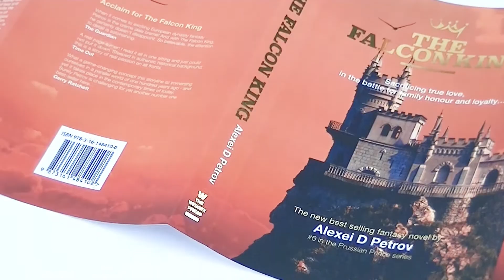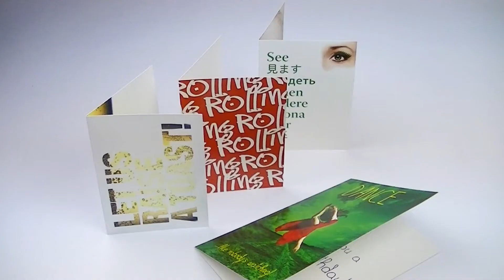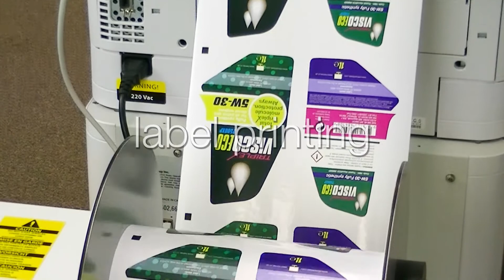Intec: Adding extra value to print!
Add extra value to print with Intec Printing Solutions: Digital printing, metallic foiling, digital sheetfed and flat bed cutting and creasing, workflow and colour management…